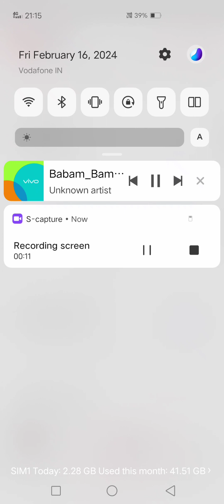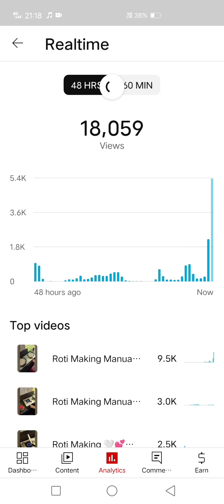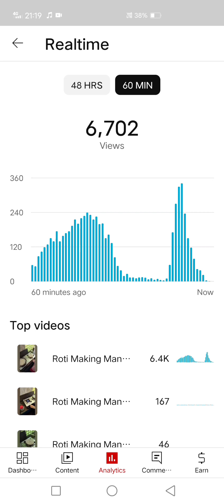Bhola Mere 💐 Babam Bam Bam 😉🤠 Youtube Video Viral 📸🦚💕❤️.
Babam Bam Bam 😉🤠 Youtube Video Viral 📸🦚💕❤️

Bhola Mere